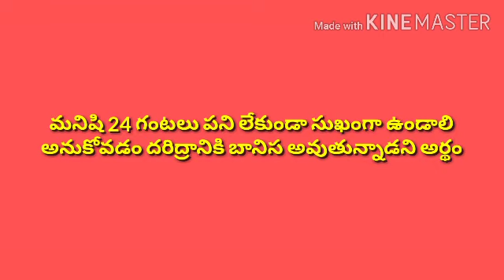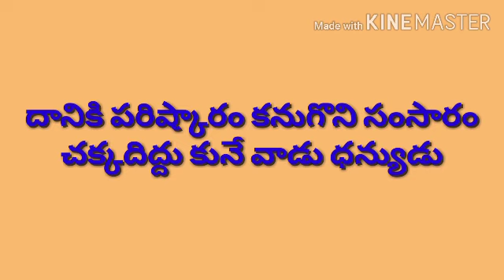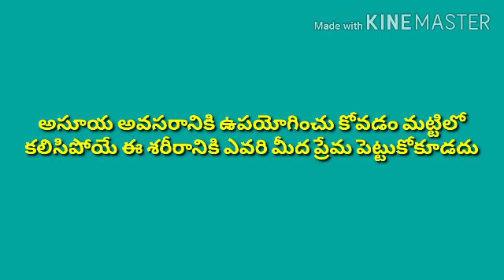YASHODA GOPAL THOUGHTS PART - 3